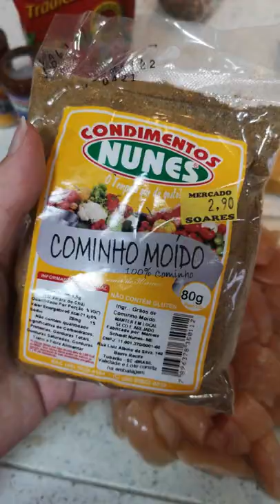Receita de Bunny Chow | Volta ao mundo em 80 receitas | Júlia Orige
Receita de Bunny Chow, comida típica sul africana

⚠️ME AJUDE A TE AJUDAR:⚠️

Comprando com esse link, eu ganho uma pequena comissão e você não paga nada a mais por isso. Assim você me ajuda a produzir mais conteúdo!
🙋🏻Júlia Orige
Sou blogueira de viagem, tenho 24 anos e meu cabelo é azul 🤷‍♀️. Trabalho com criação de conteúdo desde 2014 e viajo o mundo em busca de boas histórias e as melhores dicas de viagem.

Estou no Instagram todos os dias e no YouTube semanalmente

Meu objetivo é te guiar pelas suas próximas viagens e te ajudar a aproveitar ao máximo cada uma delas!
⭐ME ACOMPANHE:
✈️VAI VIAJAR?

👍 Deixe deu like
🔈Compartilha com alguém que você acha que vai gostar também
✍️Comenta aqui embaixo